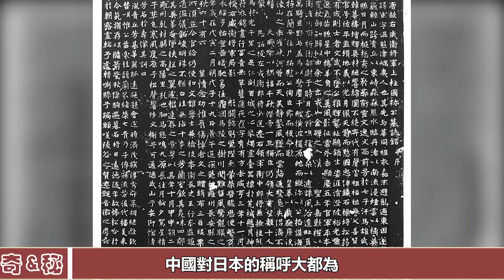唐朝名將墓碑出土，內容顛覆日本建國史，日本惱羞成怒：這怎麼可能！歷史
唐朝名將墓碑出土，內容顛覆日本建國史，日本惱羞成怒：這怎麼可能！